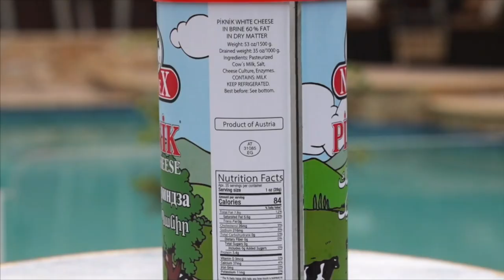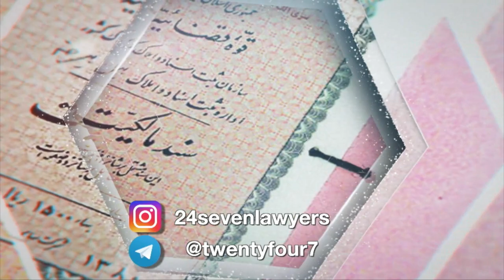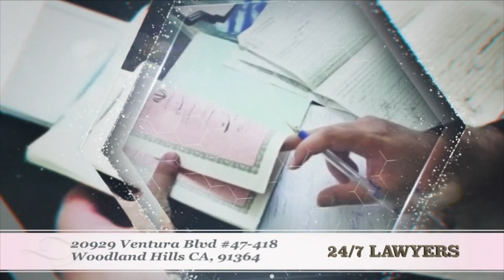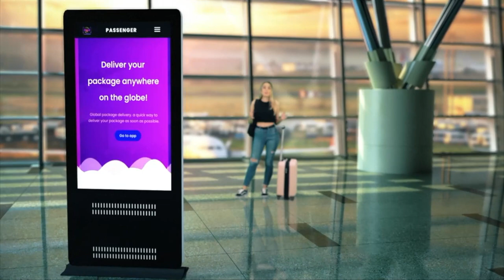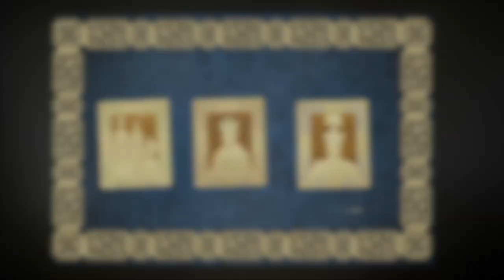اخبار با لیلا هاشمیان